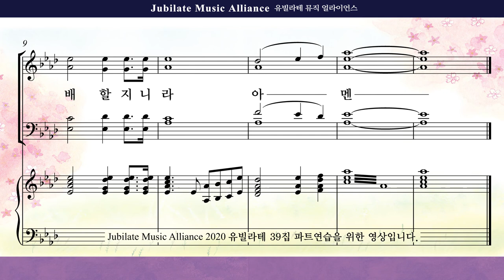[유빌라테 39집] 송영(입례송). 최정연 - 하나님은 영이시니 Bass